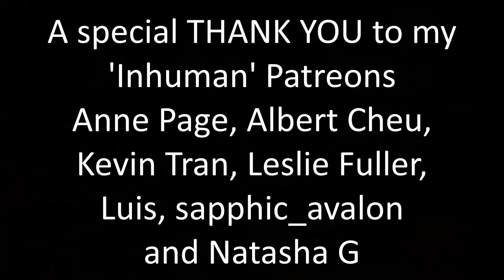Young Royals 1x05 "Episode 5" Reaction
This episode started out so lovely and then...